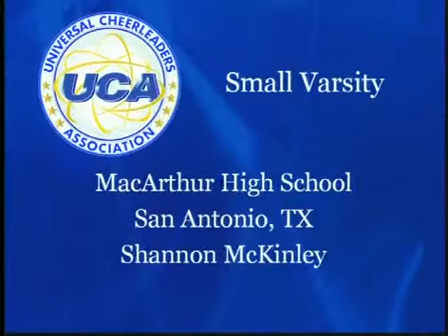Centennial High School - Cheerleading 2008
Second Place
UCA NHSCC